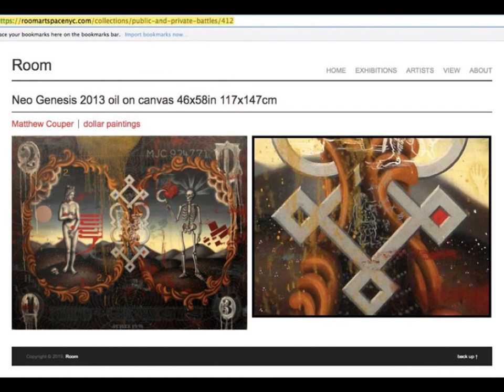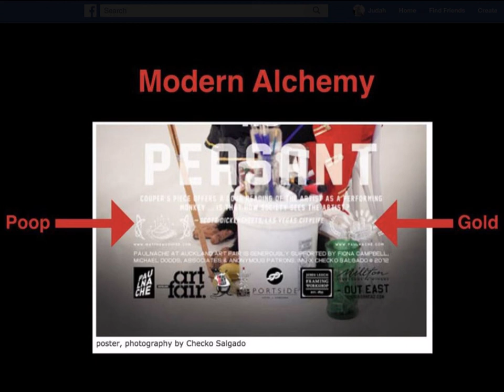MarketCrash Predicted by Mandalay Bay Designer & Artist Matthew Couper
In this Judah Vision episode we learn that Matt Couper, the artist who designed a Tower on Mandalay Bay, seems to have inserted elements in his artwork which predicted the Vegas Shooting and the Market Crash!

Watch these videos while you still can!

My Books: